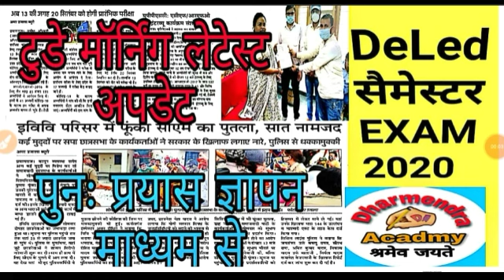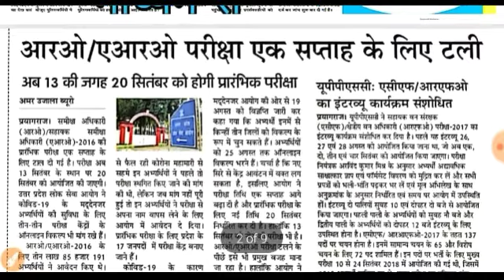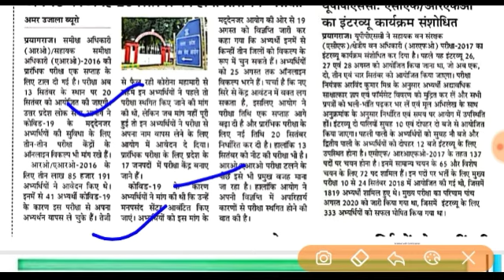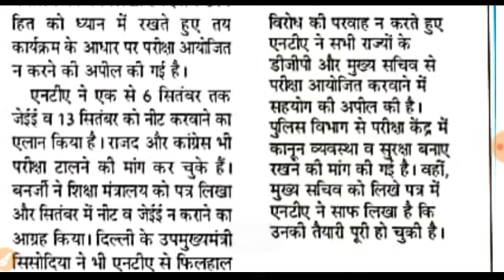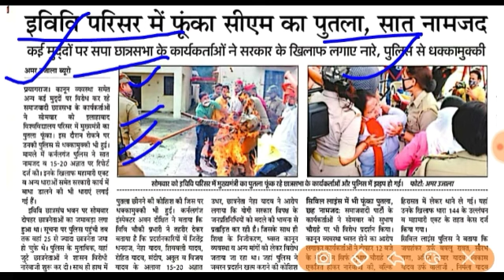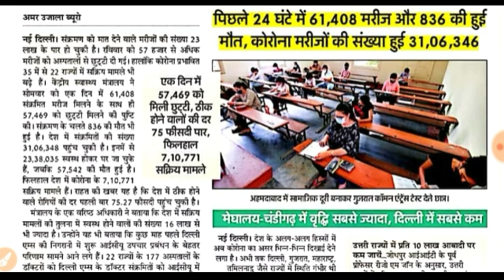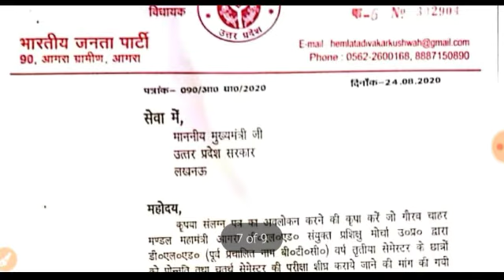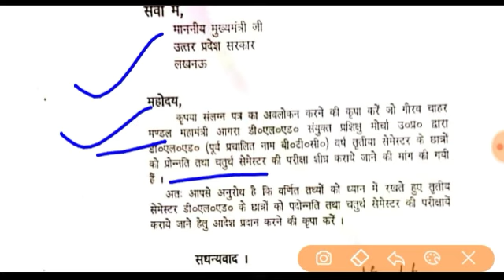🔥up deled 3rd semester exam date 2020 updeled ARO/RO परीक्षा टली M UPDATEdeled pramot or not 2018-19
updeled 1st semester exam date 2020
deled pramot or not 2018/19 batch
up deled 3rd semester exam date 2020 today
up deled 3rd semester exam date 2020 today news
up deled 3rd sem exam date 2020
up deled third semester exam date 2020
up deled 2018 3rd semester exam date 2020
updeled 3 sem exam date 2020

up deled 1st semester exam date 2020 today
up deled 1st semester exam date 2020 today news
up deled first sem exam date 2020

deled 2018 3rd sem exam date,

deled third semester ka exam kab hoga,

d.el.ed date sheet 2019 1st year,

up deled exam,

deled 1st semester exam date 2019-20,

up deled latest news 2020,

btc ka exam kab hoga,